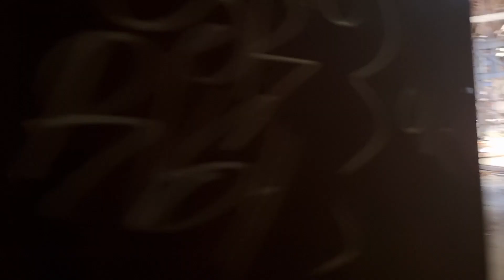The old building